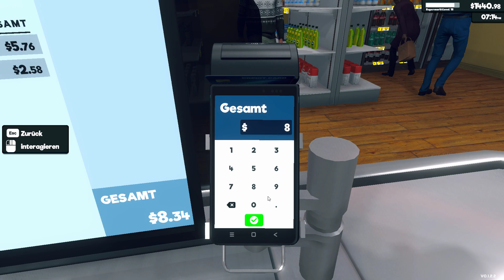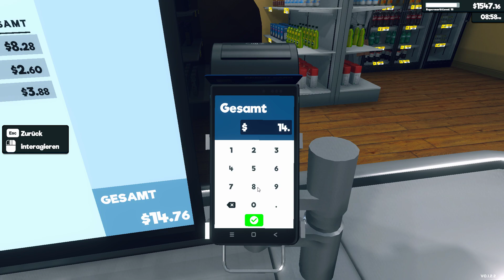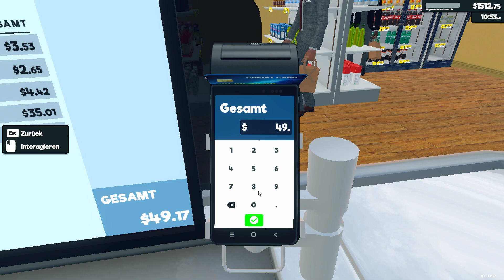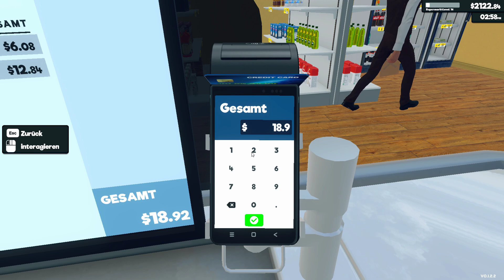Supermarket Simulator F22 Läuft sehr gut